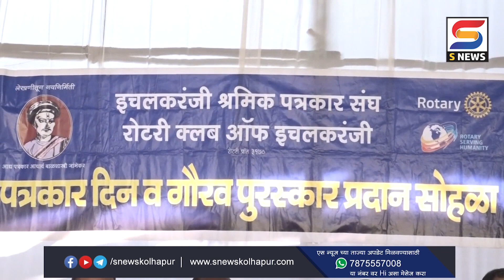इचलकरंजीत पत्रकार दिन व पुरस्कार प्रदान सोहळा